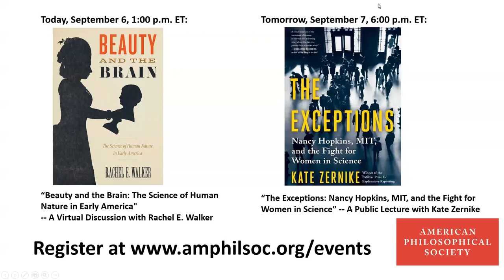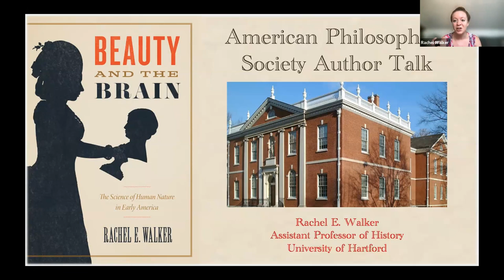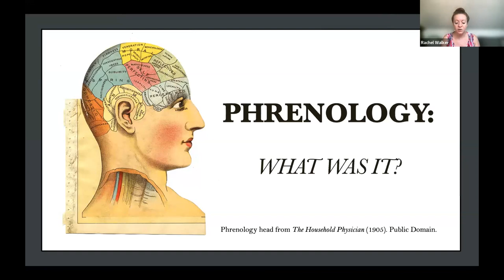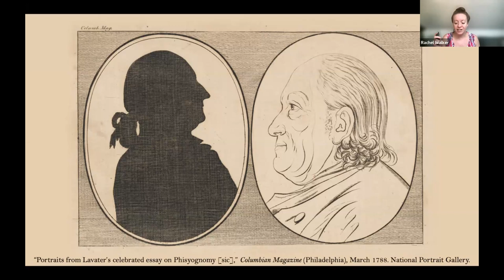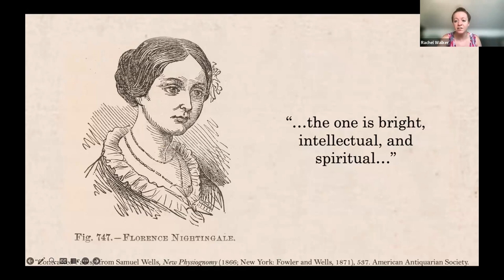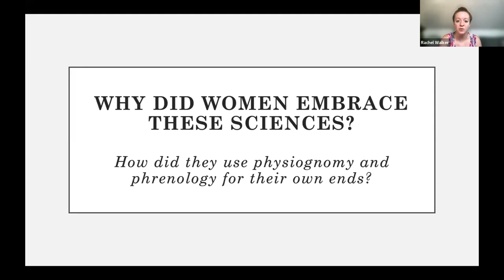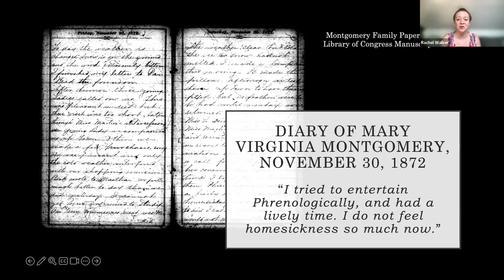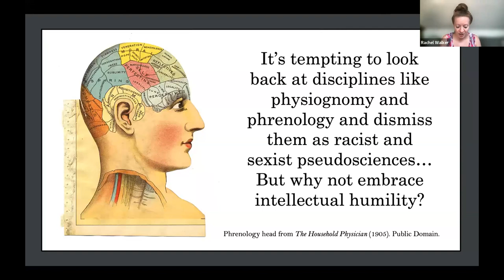Virtual Discussion: "Beauty and the Brain" with Rachel E. Walker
Join the American Philosophical Society in conversation with Rachel E. Walker about her new book, Beauty and the Brain: The Science of Human Nature in Early America (University of Chicago Press, 2022).

In 1776, America’s founders proudly proclaimed that “all men are created equal.” Yet despite their boasted love of liberty, few of these elite white men sought to eliminate racial and gender hierarchies from the new republic. How, then, did early Americans reconcile their Revolutionary commitment to liberty, justice, and equality with the continued subordination of white women and people of color?

Beauty and the Brain tackles this question through the history of popular science. It focuses on physiognomy and phrenology, two disciplines predicated on a deceptively simple premise: that people’s heads and faces could reveal their intelligence, character, and personality. In the modern world, we scoff at physiognomy and phrenology, viewing them as silly pseudosciences that make a mockery of scientific progress. People saw things differently in the early American republic. Between the 1770s and 1860s, broad swaths of the population viewed physiognomy and phrenology as respected fields of study with important implications for society and politics. By recovering this lost intellectual universe, Beauty and the Brain exposes how the privileged and powerful have historically weaponized science to justify discrimination. Yet the book also recounts the stories of abolitionists, early feminists, and ordinary people who used physiognomy and phrenology to advocate for equality. In doing so, Beauty and the Brain not only rethinks what counted as science in early America; it also reimagines who might have counted as a scientist.